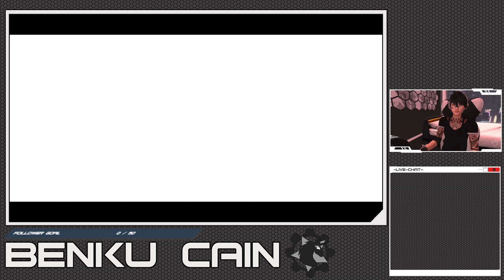GUILTY GEAR AND CHILL.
I loved this stream was pretty lax.